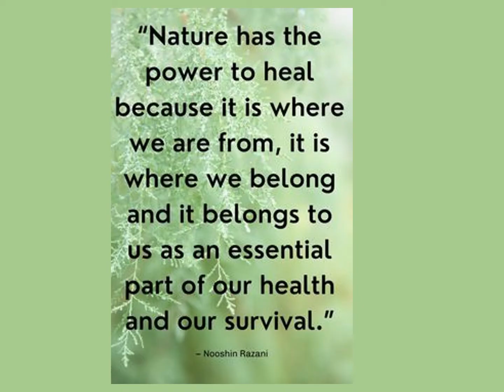WorldNursery A visit to a Park [Video Album LB]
"Today, was a day of sheer Fun-Learning. A day when the children not only enjoyed a trip to their favorite park ‘Al Twar Park’ but also were made aware of a few facts regarding the changing seasons and their beauty.
They also enjoyed going on a nature walk, went on rides and looked at many birds and flowers and the beautiful weather as well."🥰😍🌳🌞🛝⛳️